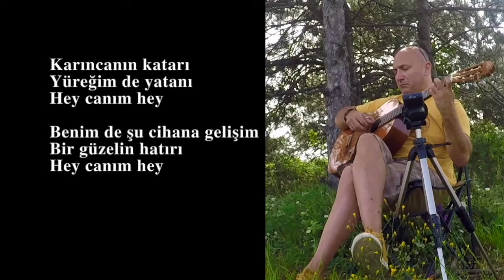Deniz Üstü Köpürür (Muğla türküsü) Düzenleme: Carlo Domeniconi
Muğla'nın Ula köyü'nden bir türküdür.
Çaydereli Osman kuzeni Nasuh çavuşun gelin alması ile Ula'ya gelir. Hep birlikte Marçal dağlarını aşıp Ula'ya geldiklerinde, kız evinde eğlence sürmektedir.
Osman, kapının yanında dikilip oynayan kızlara göz gezdirir ve bakışları bir kıza takılır kalır.
Ne yaparsa yapsın gözlerini kızdan (Gülayşe'den) ayıramaz, ama kıza da yaklaşma cesaretini kendinde bulamaz.

O günden sonra Osman, Ula düğünlerine çağrılmadan giden konuk haline gelir.  Her düğün haberini aldığında atına atlayıp, soluğu Ula'da alır.
Çoğu düğünde Gülayşe ortalıkta görünmüyordu ama bir gördümü de içinin tüm "denizleri köpürüyor"du. Yine böyle bir düğünde Gülayşe'ye "gel Ayşe" diyecek cesareti toplayabilmek için birkaç şişe rakıyı devirir, tam o sirada biri koluna girer "gel be dost, derdin var herhal, gel meclisimize katıl" der.
Çaydereli Osman kendini Ula'lı gençlerin sofra kurdukları hasırın üstünde bulur. Herkes kendisine dostça bakmaktadır. Merhabalaştıktan sonra ona da bir kadeh sunarlar. Bir aşık sazını ayarlarken "Osman kardaş, Ula düğünlerini kaçırmayışının nedeni ne ola ki?" diye sorar.
O güne dek bağlamayı eline bile almamış olan Çaydereli Osman birden irkilir. Yeniden doğmuş gibi olur, aşığın elinden bağlamayı alır. O gün çaldığı türküdür bu:

"Deniz üstü köpürür
Hey canım rinna nay rinna rinna nay
Kayığa da binsem götürür
Hey canım hey

Benim de şu dünyaya gelişim
Bir güzelin hatırı
Hey canım hey
Karıncanın katarı
Yüreğim de yatanı
Hey canım hey

Bir güzelin hatırı
Hey canım hey
Denizin ortasında
Mum yanar sofrasında
Hey canım hey

Benim de şu dünyadan gidişim
Memleket sevdasından
Hey canım hey"